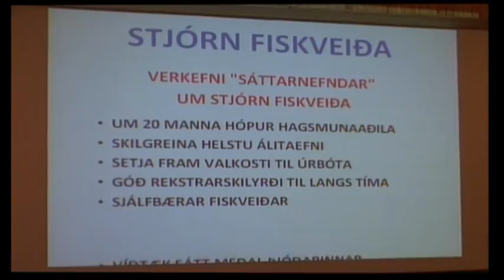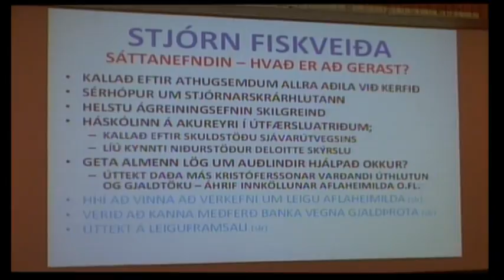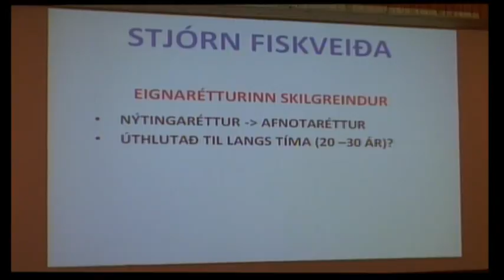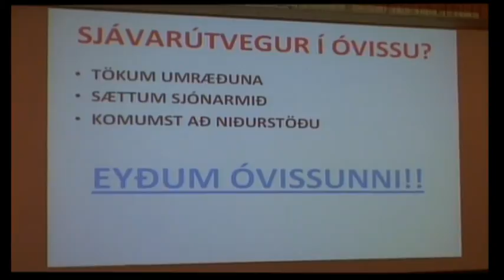8. Guðbjartur Hannesson. part 3/3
Sjávarútvegur í óvissu!
Með óvissunni er vegið að hagsmunum fiskverkafólks!
- Hvaða afleiðingar hefur fyrningarleiðin?
- Hvaða afleiðingar hefur afnám sjómannaafsláttarins?
Almennur baráttufundur í Klifi í Ólafsvík,
fimmtudaginn 18. febrúar 2010